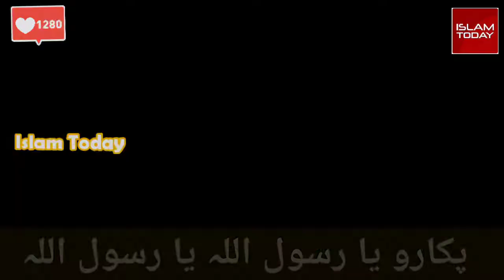Pukaro Ya Rasool Allah | tum bhi Karke Unka Charcha | Muhammad Zeeshan qadri | 16/12/20 | I T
تم بھی کرکے انکا چرچہ
پکارو یا رسول اللہ یا رسول اللہ
16/12/20
محمد ذیشان قادری